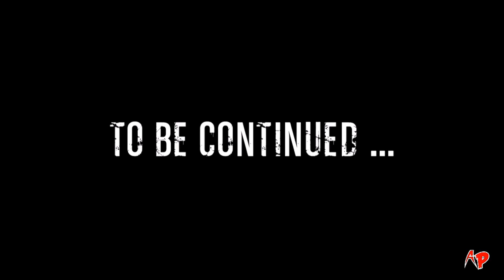MURDERED Soul Suspect #15 [Let's Play/Deutsch/German] - Dämonen Klatschen auf dem Friedhof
✯PLEASE OPEN MURDERED FOR INFOS✯

Herausgeber: Square Enix
Entwickler: Airtight Games
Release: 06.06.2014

Mindeste Systemvoraussetzungen
Betriebssystem: Windows Vista/7/8
Prozessor: Intel CPU -- Core 2 Duo E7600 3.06 Ghz
Arbeitsspeicher: 4 Gb
Harddisk: 20 Gb frei
Grafikspeicher: 256 Mb
Grafikkarte: nVidia GeForce GTS 250 / Radeon HD 4830
Soundkarte: mit DirectX vereinbar
Netzwerk: Broadband Internet Connection
DirectX: 9
Tastatur
Maus

Story
Murdered: Soul Suspect ist ein Mystery-Action-Adventure, bei dem es darum geht, den eigenen Mord aufzuklären. Der Spieler schlüpft in die Rolle von Detective Ronan O'Connor, der brutal ermordet wird. In einer geisterhaften Welt zwischen Leben und Tod gefangen, ist seine einzige Aussicht auf Seelenfrieden, seinen Killer zu stellen. Ronan erkundet als Geist die weitgehend frei begehbare Stadt Salem im Bundesstaat Massachusetts und setzt übernatürliche Kräfte ein, um seinen Fall zu lösen. So liest er die Gedanken der Lebenden, beeinflusst indirekt deren Handlungen und Gedanken und befragt andere Geister. Auch bösen Dämonen muss sich der Ermittler stellen.

➥ HINWEIS
Es kann natürlich immer wieder einmal vorkommen, das es trotz sorgfältiger Recherche und Informationsbeschaffung zu Fehlern jedweder Art kommt.
Aus diesem Grund sind grundsätzlich alle Angaben ohne Gewähr. In meinen Videos getroffene Aussagen spiegeln in der Regel mein persönliches Empfinden bzw. meine persönliche Meinung wieder. Sollte sich jemand persönlich angegriffen, oder in seinem Recht verletzt fühlen, kann dieser Umstand in berechtigten Fällen sicherlich zeitnah geklärt werden.

Thxs for watching and reading.
Euer Agent